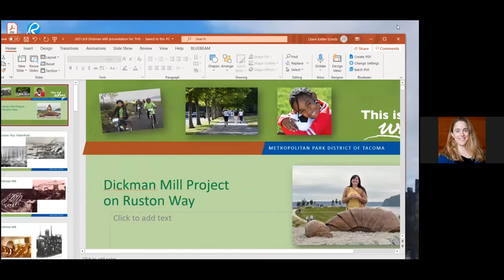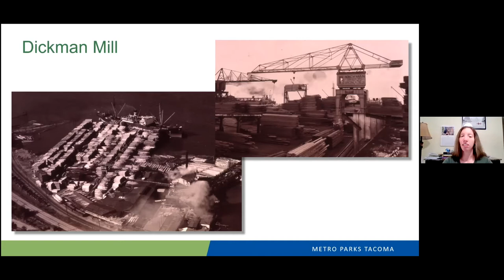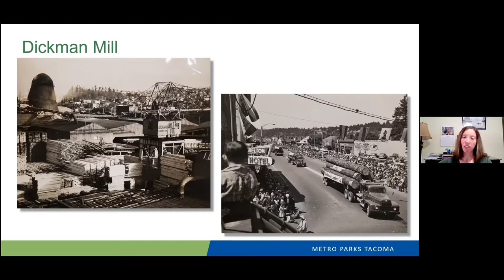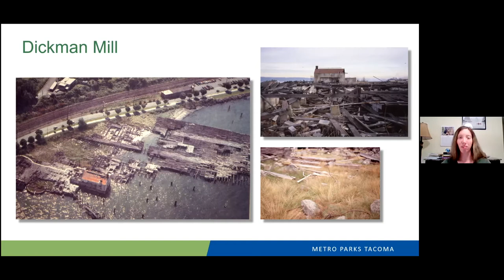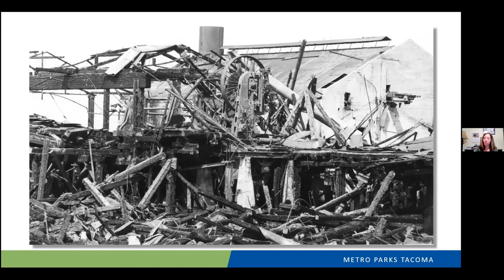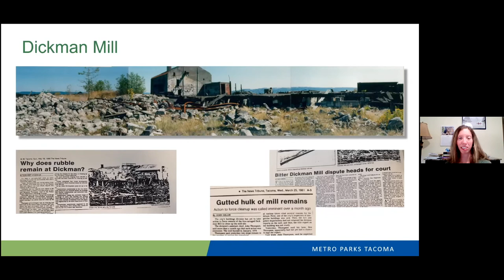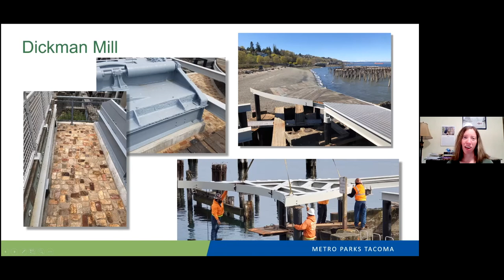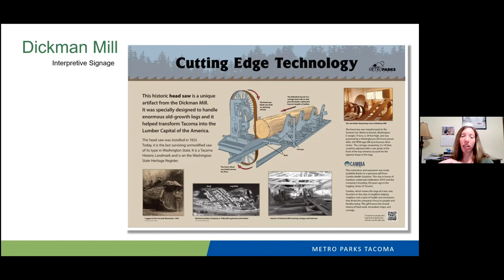August 2021 Meeting: Dickman Mill Headsaw Project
Metro Parks Tacoma historian and Planning and Asset Management Administrator Claire Keller-Scholz spoke on the recent Dickman Mill Park project, sharing the history of the site and the process through which the Tacoma Landmark head saw has at long last been restored to its original waterfront location. She will discuss the significance of the head saw to lumber history in Tacoma, and walk us through the stages of park development as the mill site was transformed from burned out rubble to a welcoming natural shoreline habitat and recreation space over the past thirty years.

With thanks to Tacoma Creates for support of our public programming.